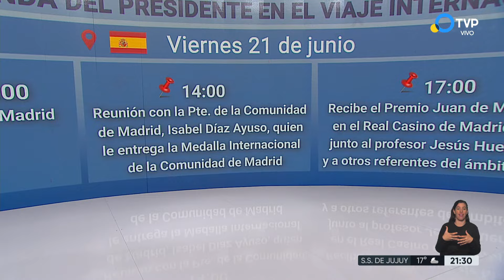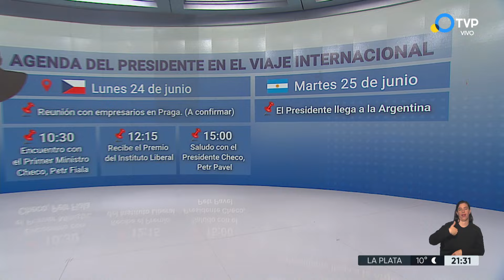El itinerario de Javier Milei en el viaje a Europa que emprende este jueves por la noche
El Presidente volará a España este jueves por la noche. Todos los detalles de su gira por Europa.